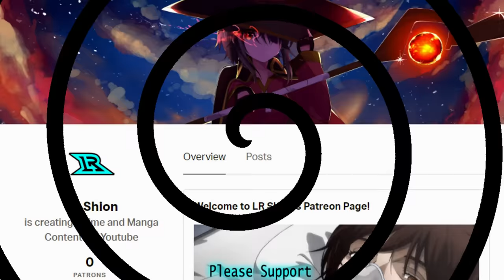Nomi no Sukune has a Girlfriend!??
Okay, Jack Hanma goes back to Japan to challenge the God of Sumo.. However, Nomi no Sukune is currently in a date??

Oliva Figurine =